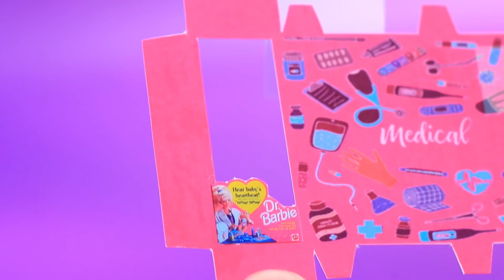12 Bonecas em Miniatura LOL OMG e Barbie / Micro Hospital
Barbie e LOL OMG estão jogando no hospital hoje. Veja novas ideias para brinquedos de bonecas em miniatura em nosso vídeo.

Suprimentos e ferramentas:
• tinta acrílica
• tesoura
• pinças
• pincéis de pintura
• argila leve
• estojo de plugue de ouvido
• papel de espuma
• fotos impressas, etiquetas, adesivos e caixas
• arame
• canudo
• fio enrolado
• parte de um brinquedo de borracha
• Plástico transparente
• Argila de polímero
• carro de brinquedo antigo
• caixa para carro de brinquedo
• cartão
• tinta acrílica metálica prata
• polimento brilhante
• papel branco
• meia miçanga
• miçangas de unha